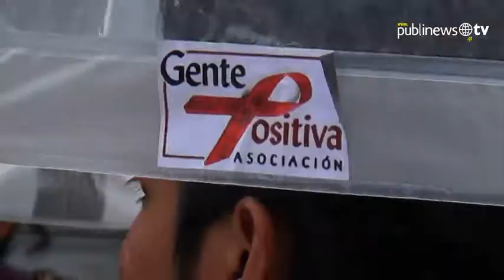Diversidad sexual a medias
La diversidad sexual en Guatemala tomó un nuevo giro luego de que el presidente de la República, Otto Pérez, negara su apoyo al legalizar el matrimonio entre personas del mismo sexo. Organizaciones que conforman la Red Nacional de Diversidad Sexual y VIH en Guatemala se pronunciaron